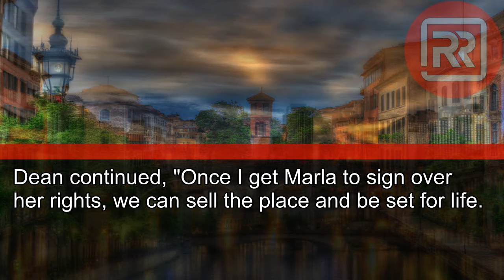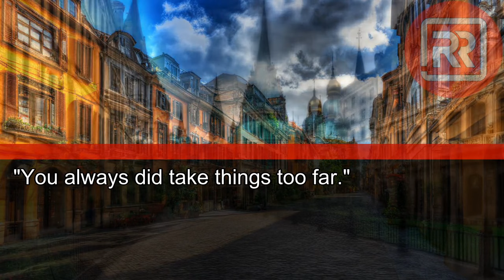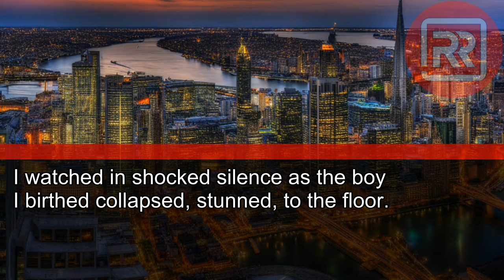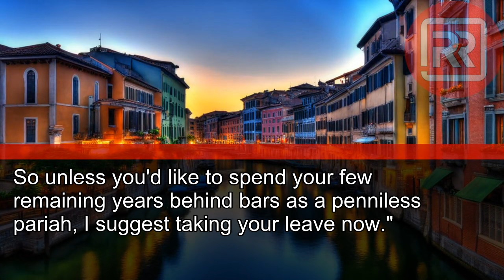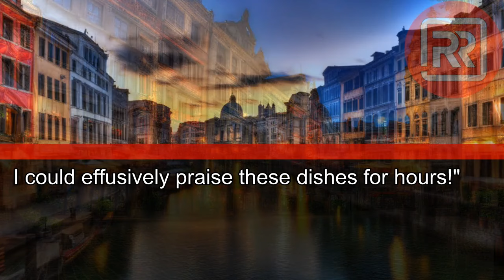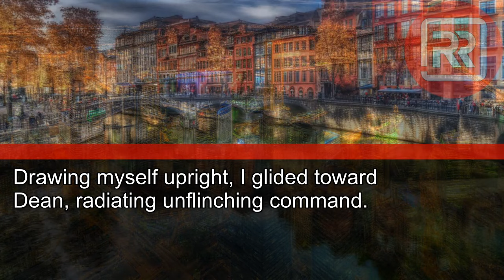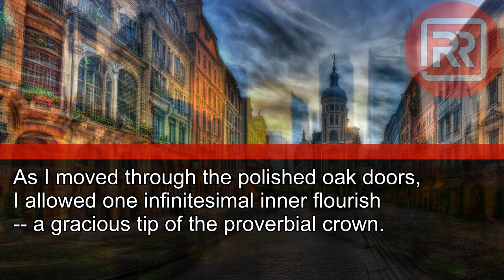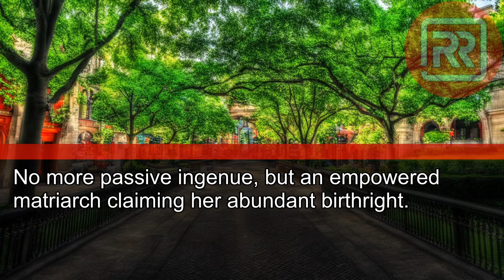My husband and his mistress plotted to steal my restaurant behind my back: "We'll be set for life"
My Husband and His Mistress Plotted to Steal My Restaurant Behind My Back. "We'll Be Set for Life," He Whispered. Little Did They Know, I Overheard Everything And...